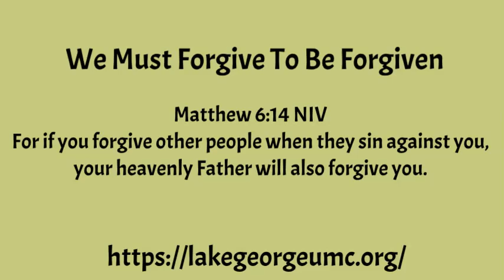Forgive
We must forgive others